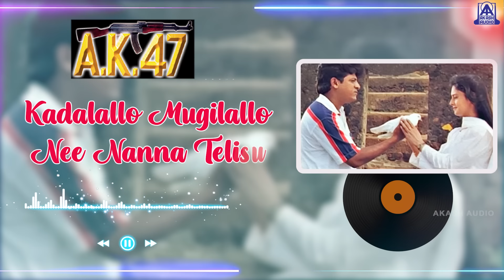AK 47 - Movie | Kadalo Kadalo Lyrical Song | Shivarajkumar, Chandini | Hamsalekha | Akash Audio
Watch "Kadalo Kankadalo" Lyrical Video Song from AK 47 Kannada Movie, featuring Shivarajkumar, Chandini, Om Puri and Ashish Vidyarthi Only On Akash Audio
Song Name - Kadalo Kankadalo_Lyrical Video Song
Singer - Hariharan, K.S Chitra
Starring - Shivarajkumar, Chandini
Lyrics - Hamsalekha
Banner - Ramu Enterprises
Producer - Ramu
Director - Om Prakash Rao
Music label - Akash Audio